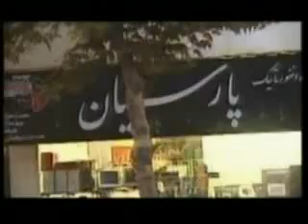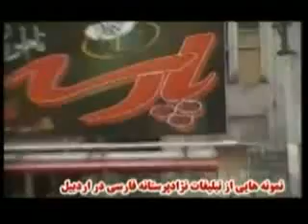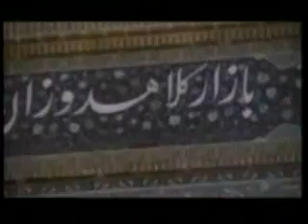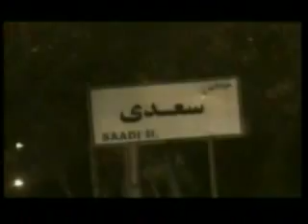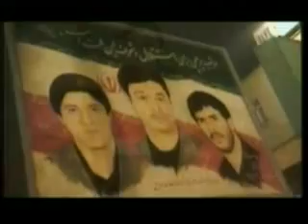01_ACHIQ-SOZ-Kimlik-Huviyyet-Derdler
01_ACHIQ-SOZ-Kimlik-Huviyyet-Derdler